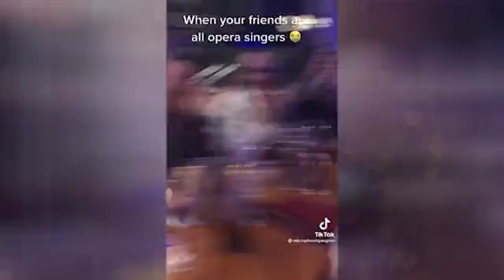Tierno video de como un perro duerme con canción de cuna